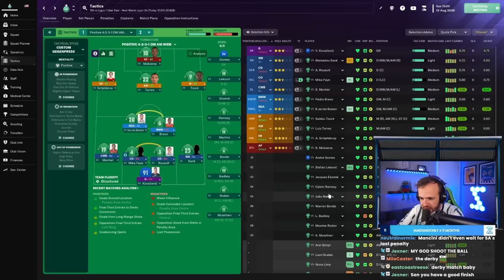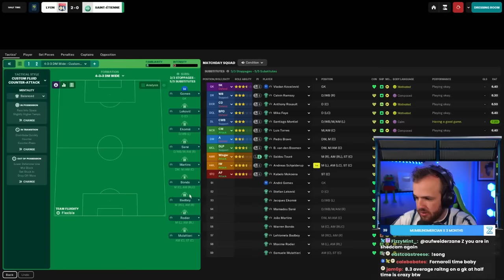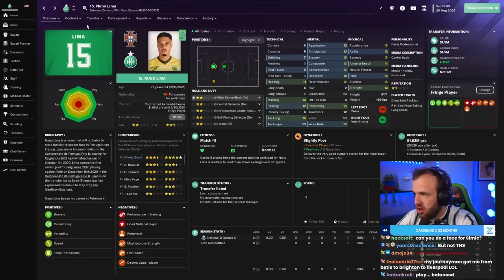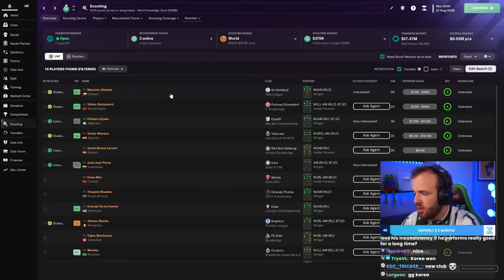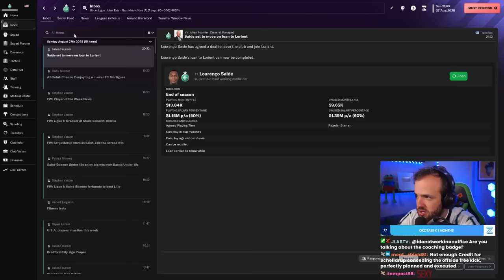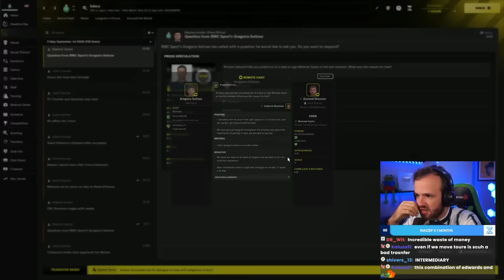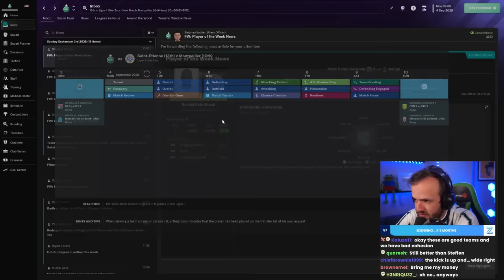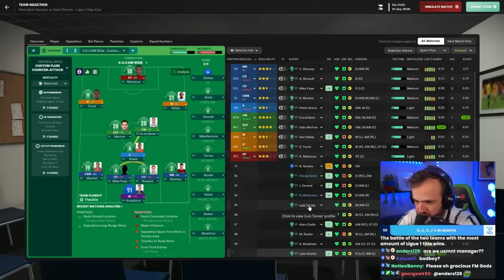STORMING PARIS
Streamed Friday, February 2nd, 2024 -- Craziest game ever
Much Love,
FM Senpai